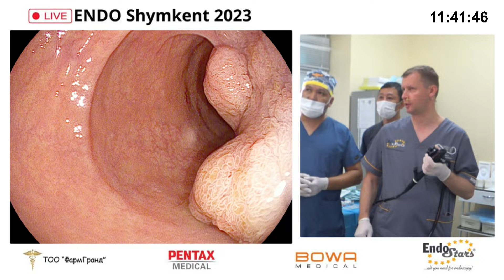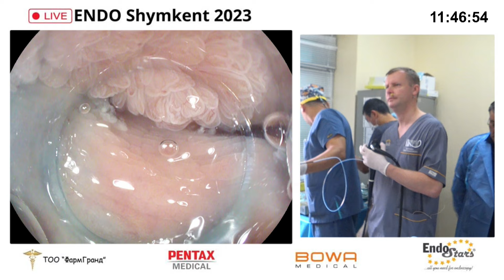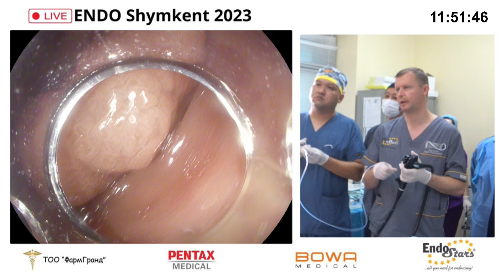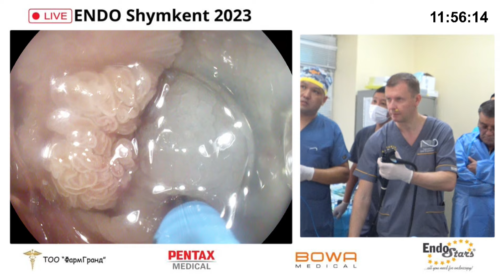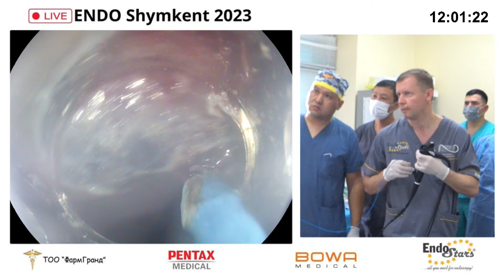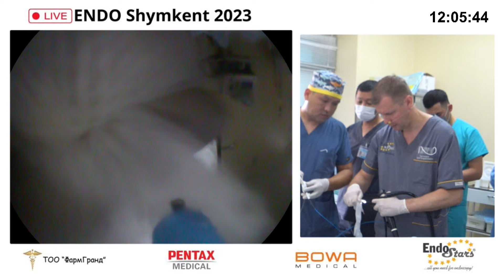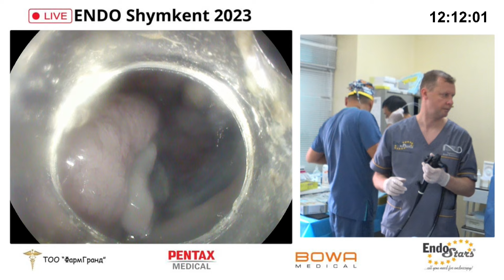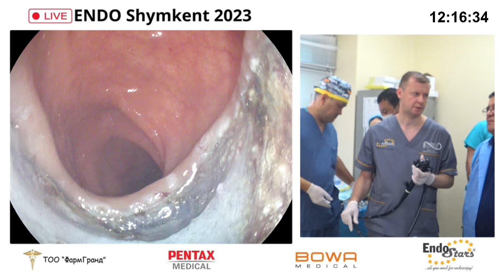Endo Shymkent 2023. Клинический случай №5: ESD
Клинический случай №5: ESD